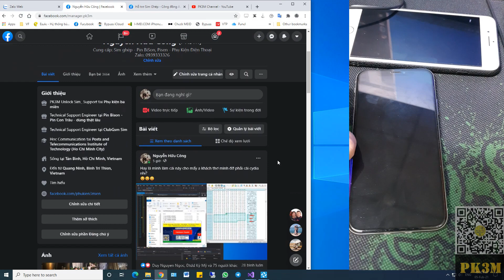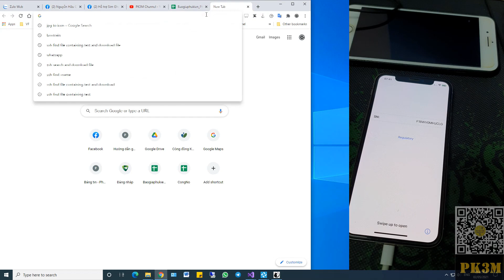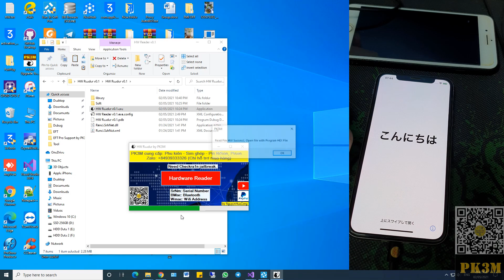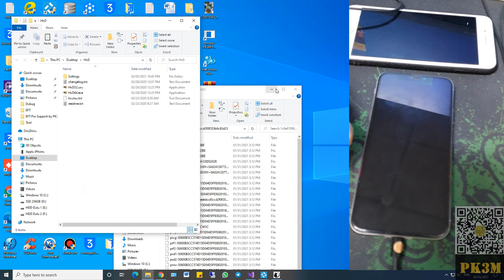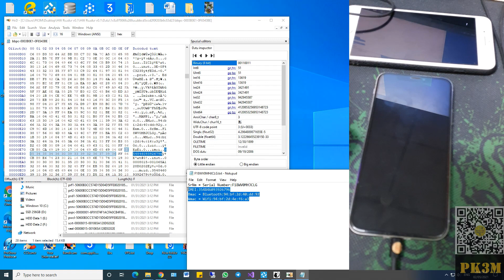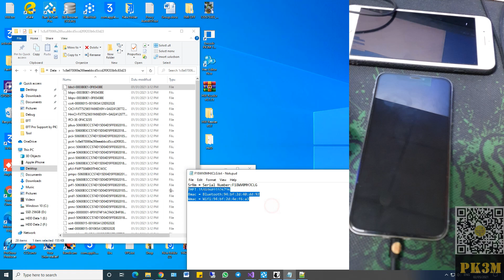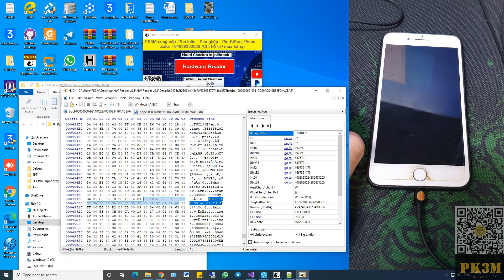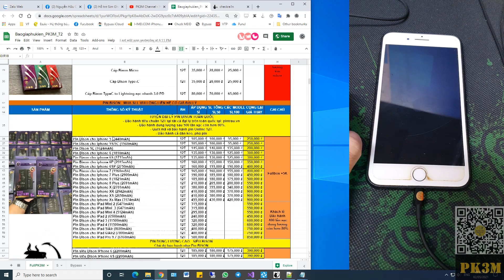[v0.1] Tool Hardware Reader info HDD, Find Address Wifi (Mac) - Bluetooth (Bmac) - SN (SrNm) by PK3M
Hỗ trợ iPhone/iPad chết ổ cứng, thay ổ cứng mới cần thông tin để nạp và active.
Tóm tắt như sau:
Ổ cứng chết --- Thay ổ mới --- Restore --- Jailbreak --- Lấy thông tin --- Ghi thông tin vô ổ mới --- Restore --- Active --- Done.
Supports:
+ iPhone SE/6/6 Plus/6s/6s Plus/7/7 Plus/8/8 Plus/X
+ iPad : iPad Mini 4, iPad Air 2, iPad 6, iPad 7, iPad Pro 9.7, iPad Pro 12.9
Support iPhone/iPad with dead hard drive, replace the new hard drive need information to load and activate.
Summarized as follows:
Hard drive dies --- Replace new drive --- Restore --- Jailbreak --- Get information --- Writes information to new drive --- Restore --- Active --- Done.
Requirement:
+ Win 10 64bit
+ Framework 4.7.2+
+ Vc++
+ PC Connect Internet
+ Remove All Windows Defender - Anti Virus Application